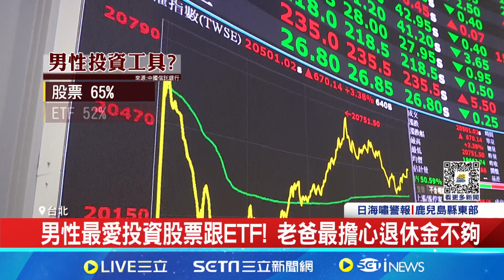"上有老下有小" 三明治世代父親"撐家計"怎理財｜94要賺錢